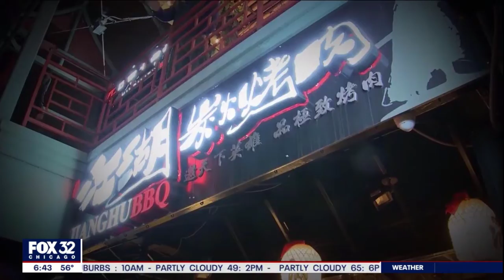CASL IN THE NEWS: Helping Homebound Seniors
For more information on CASL working remotely, visit CASLservice.org/remote-news.

To give what you can to the CASL RELIEF FUND and buy groceries for our seniors as well as PPE for our staff still serving seniors in their homes, visit CASLservice.org/relief.